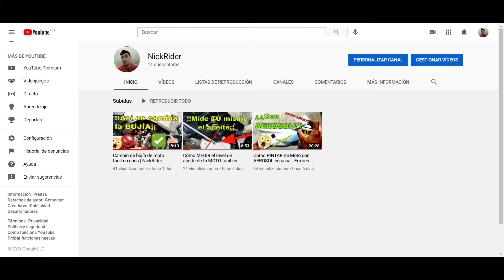Tensionar cadena de una moto APACHE 180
Como tensionar la cadena de una moto | Yo Soy Nick

En este video ajustamos la cadena de mi TVS RTR Apache 180 como ejemplo.
Esto aplica para la MAYORIA de las motos como apache, pulsar, gs, fz, cb, duke, sz, eco, sport, boxer, ax, z, r15  en general y muchas mas.
No importa la marca (tvs, akt, susuki, yamaha, honda, benelli, kawasaki, bmw, hero, royald, ktm, bajaj).

NickRider
Video tutoriales del mundo de las motocicletas, Review, mecánica en casa y consejos valiosos, no dejes que otros hagan lo que tu podrías hacer mucho mejor y con el amor que solo nosotros sentimos por nuestras maquinas.